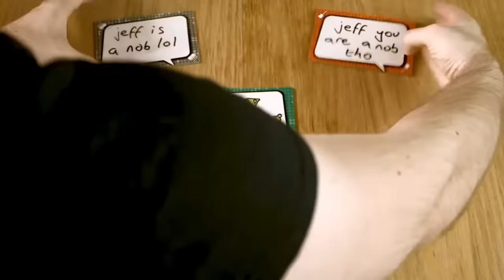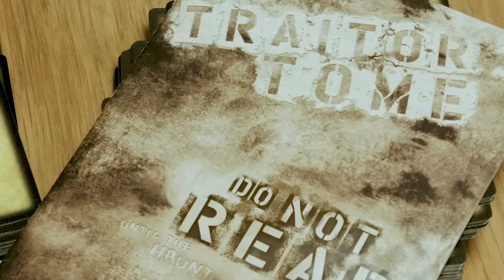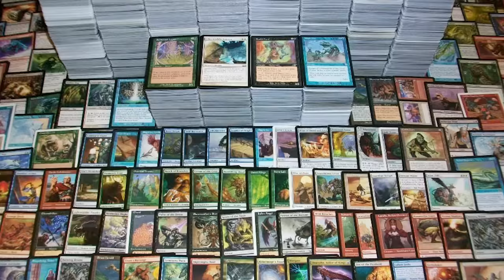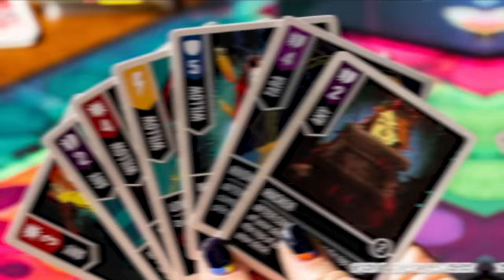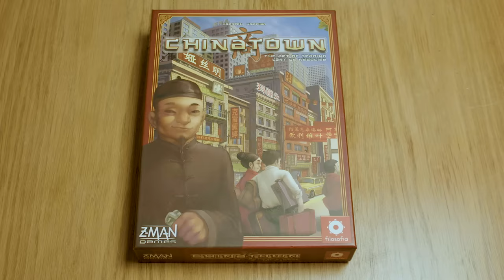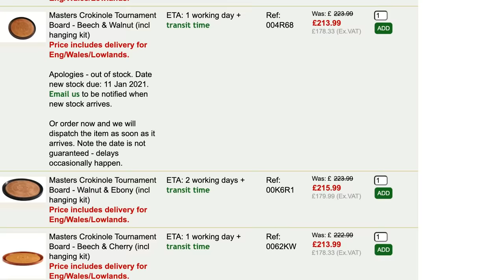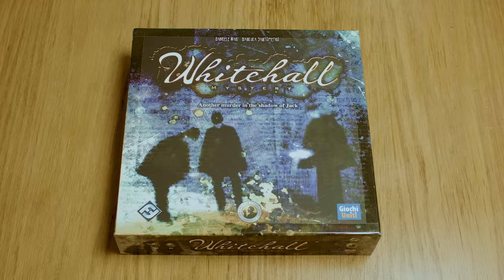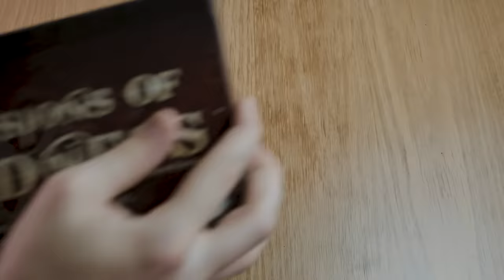Adam's Top 10 Board Games Of All Time | Collection Starter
It's the last list of the year, and we're closing out with a big one! Adam runs down his 10 favourite board games OF ALL TIME

If you want to buy any of the games in this video, consider using our Amazon links to help out the channel!

10. Betrayal At House On The Hill - US // UK

9. Deception - Murder In Hong Kong - US // UK

8. Unmatched - US // UK

7. Inis - US // UK

6. Chinatown - US // UK

5. Crokinole. - US // UK

4. Blood On The Clocktower - Can be played online using Discord and this

3. Whitehall Mystery - US // UK

2. Mansions of Madness - US // UK

1. Cosmic Encounter - US // UK